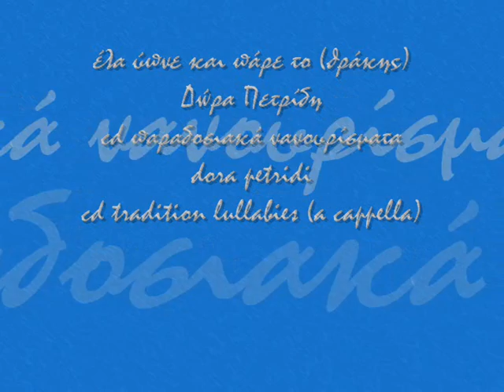έλα ύπνε και πάρε το (θράκης)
Δώρα Πετρίδη
cd παραδοσιακά νανουρίσματα
dora petridi
tradition lullabies (a cappella)